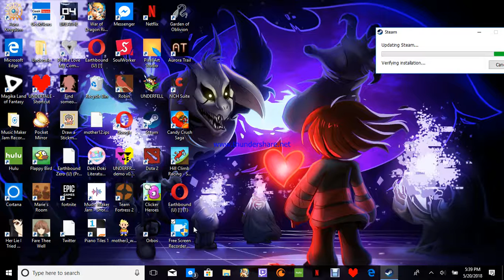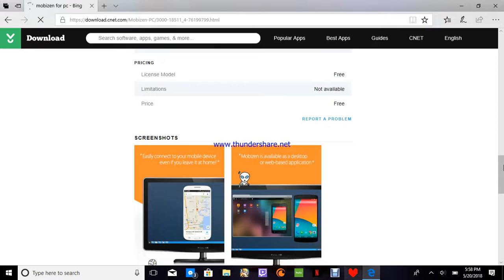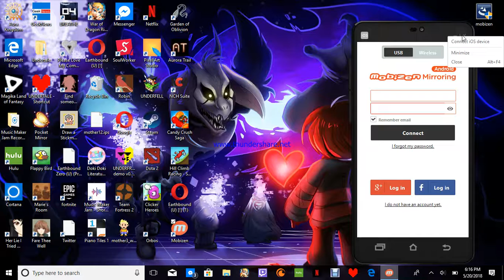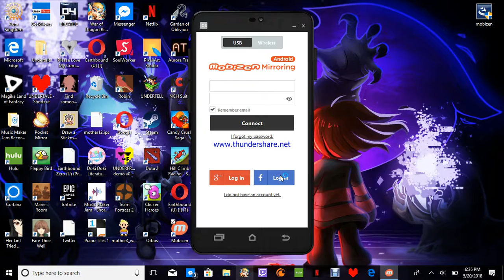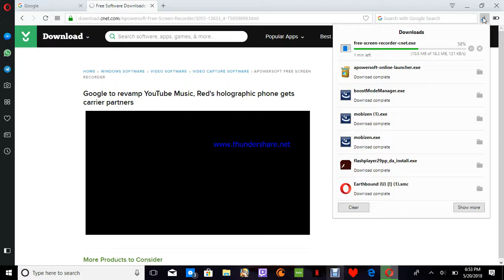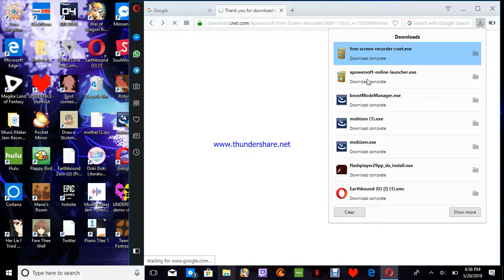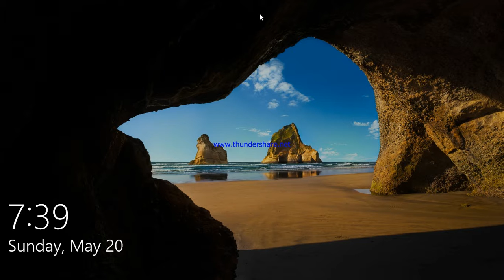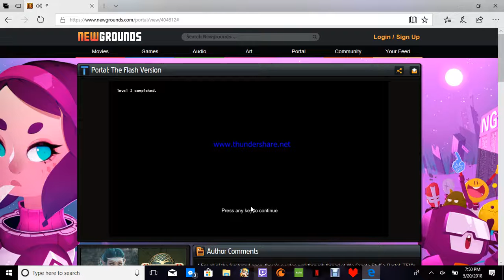video test let me now if you can here me or outside world